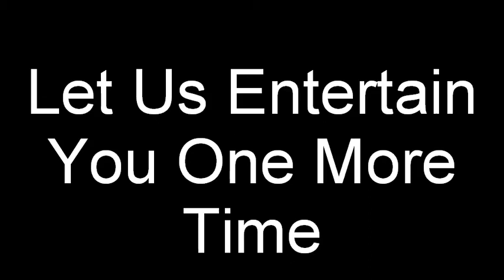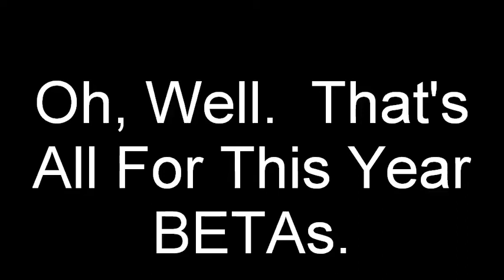2012 LA BETA Convention - Movie 4